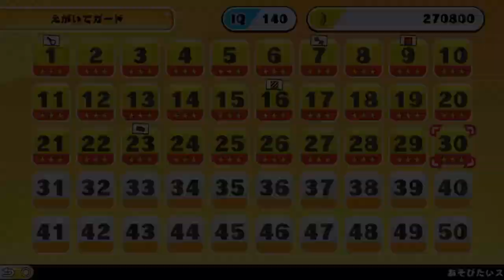今日のあのゲー２ 今日はステージ30 さくっと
くるっと